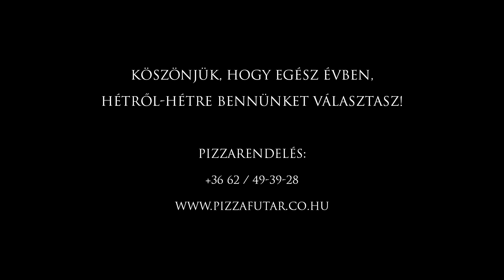20 éves a szegedi Pizza Futár - Imagefilm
Készítette Erdősi Róbert megbízásából az
Ez Design. Kreatív Stúdió Kellemes Közössége

Szereplők: A szegedi PizzaFutár Vendégei és Munkatársai

Kamera és vágás: Ács Adrián

Rendezte: Weiser István

Köszönjük, hogy egész évben
hétről hétre Bennünket választasz!

Pizzarendelés:
62/49-39-28

"Csodálatos pizzákat készítünk, csodálatos embereknek."